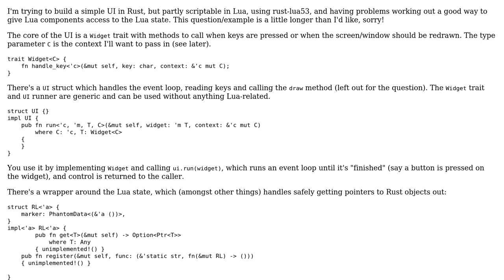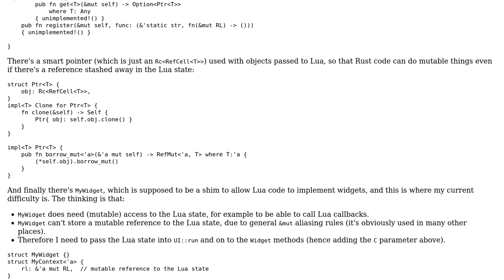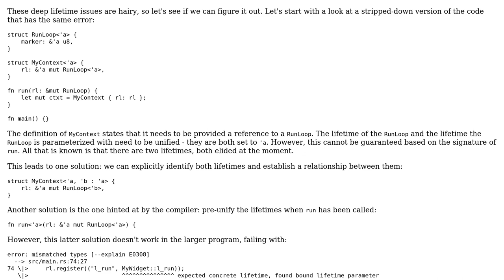Passing mutable context into callbacks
With thanks & praise to God, and with thanks to the many people who have made this project possible! | Content (except music & images) licensed under CC BY-SA | Music | Images & others | With thanks to user Shepmaster user Chris Emerson and the Stack Exchange Network Trademarks are property of their respective owners. You are responsible for your own actions.